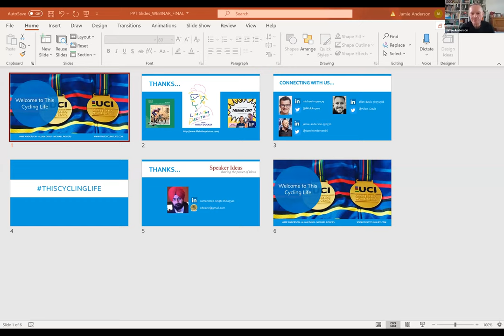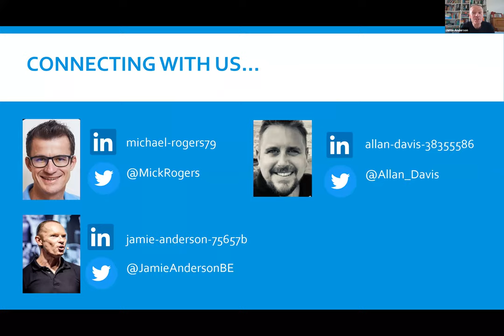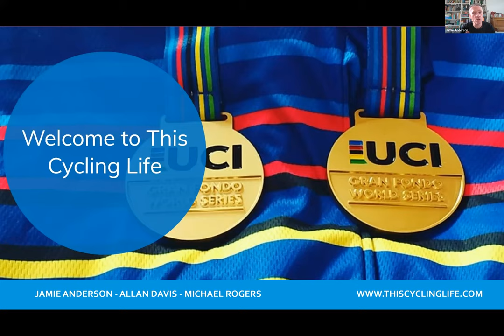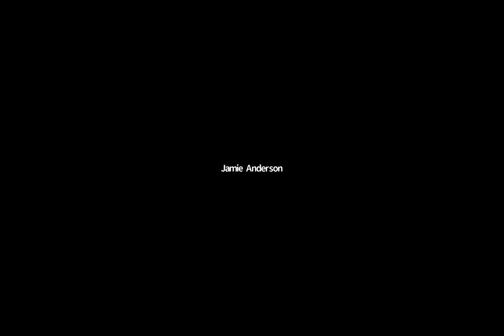This Cycling Life Webinar 1 - Goal Setting for Masters Cyclists - Planning Cycling Season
In our First Episode of This Cycling Life I speak with former professional cyclists Allan Davis and Michael Rogers about the path to Peak Performance for Master Athletes. We cover goal setting, training and work-life balance. And there are a lot of laughs too!

About the speakers:

Allan Davis is a Performance Coach and founder of Allan Davis Cycling, and Technical Advisor with the Union Cyclist Internationale (UCI). An Australian former professional road cyclist, Allan achieved more than 50 victories over his 12-year professional career, including a bronze medal at the World Championships in 2010. He raced as a professional from 2002 to 2014 for trade teams such as Mapei, Once, Liberty Serguros, Discovery Channel, Quick Step, Astana and Orica GreenEdge.

Michael Rogers is Technical Partner Manager & Performance at Team NTT and former Australian professional road bicycle racer who competed professionally between 1999 and 2016, for the Mapei–Quick-Step, Quick-Step–Innergetic, Team HTC–Columbia, Team Sky and Tinkoff teams. He is a three-time World Time Trial Champion, winning consecutively in 2003, 2004 and 2005, and won Grand Tour stages at the Tour de France and the Giro d'Italia.

Jamie Anderson is an academic, speaker, author and Master Cyclist who returned to competition at the age of forty. Jamie has accrued race podiums at more than 30 one-day and multi-day international events, including the UCI Granfondo World Series, World Masters Games, Tour of Cyprus and Giro Sardinia. He is current European Masters Games Time Trial Champion. An Australian by birth, Jamie now lives in Belgium.